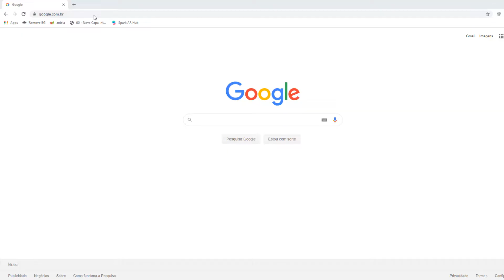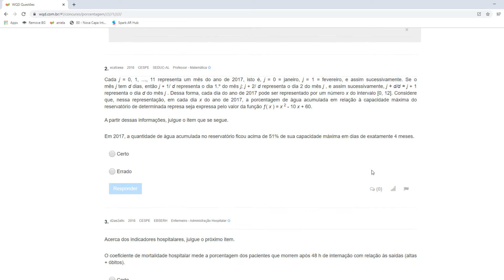6 técnicas para aprender um assunto